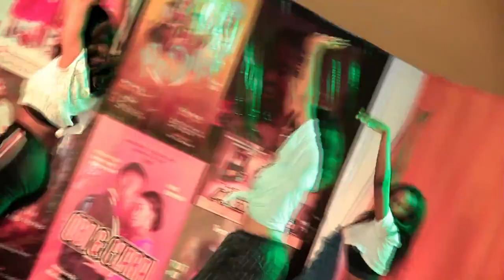UNIUYO SEASON OF PRODUCTION 2020